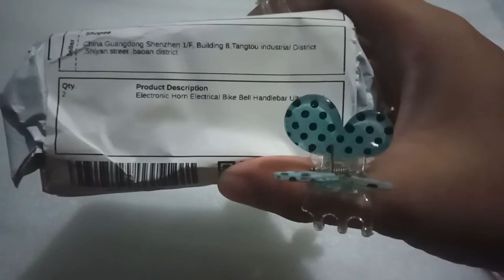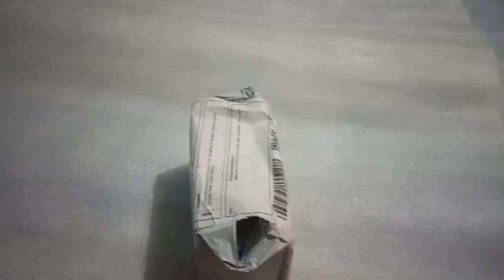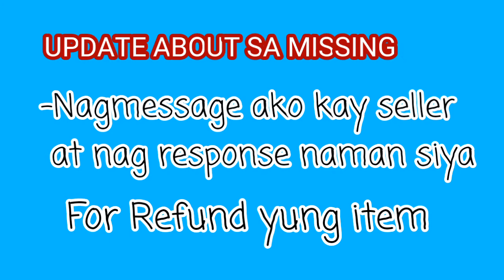Bicycle Electronic Horn/Bell (shopee) -Unboxing ni ate mo V